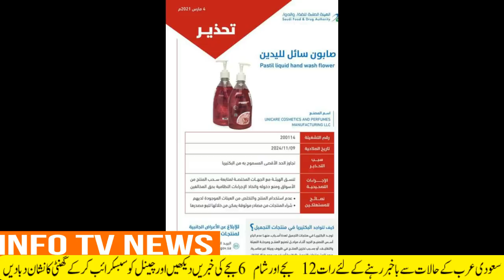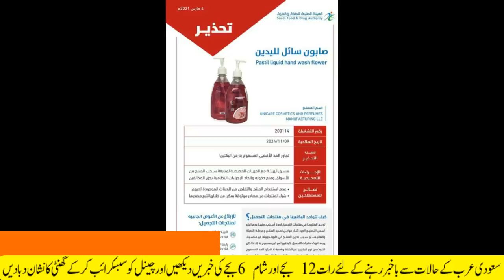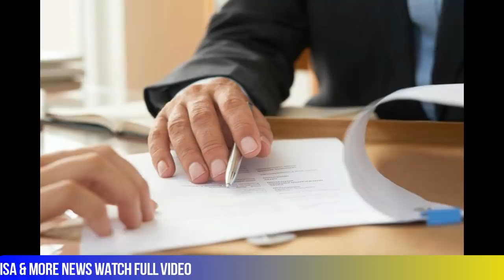Breaking Saudi News Today lIVE (05_03_2021) Saudi Arabia latest news Today in Evening!|Saudi Tv News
Breaking Saudi News Today lIVE (05_03_2021) Saudi Arabia latest news Today in Evening!|Saudi Tv News#saudi_news